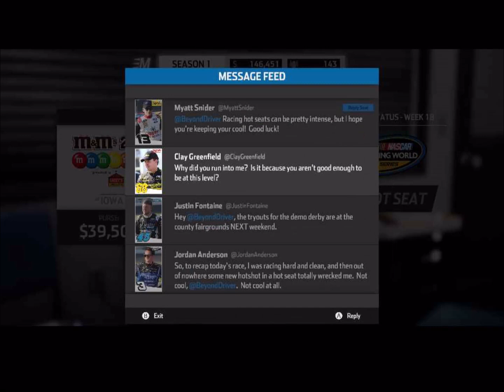NASCAR HEAT 3 Part - 3 XTREME DIRT TOUR Season - 1|| TRUCK HOTSEAT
NASCAR HEAT 3 Part - 3 XTREME DIRT TOUR Season - 1|| TRUCK HOTSEAT is the third part of the game. NASCAR HEAT 3 Part - 3 XTREME DIRT TOUR Season - 1|| TRUCK HOTSEAT include the full gameplay of NASCAR HEAT 3 Part - 3 XTREME DIRT TOUR Season - 1|| TRUCK HOTSEAT.

NASCAR Heat 3 is a racing video game simulating the 2018 NASCAR Cup Series. It was developed by Monster Games and published by 704Games. It is the sequel to NASCAR Heat 2. Additions for the third installment include a new Xtreme Dirt Tour and the option to manage your own team in NASCAR national series competition. Going racing in the career mode of NASCAR Heat 3.